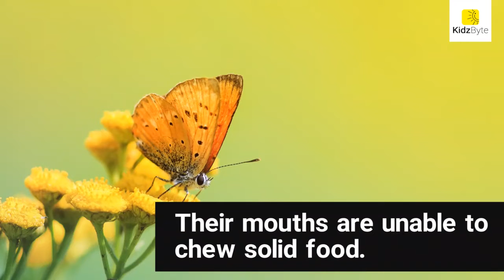Butterflies - Fun Facts!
Butterflies are important members of our ecosystem. They play the role of pollinators as well as indicators of climate change. Therefore, the more butterflies we find in our surroundings, the better it is for the environment. Delhi is leading the way towards a greener planet by building “butterfly corridors” in one hundred spots around the city by September 2019.

In the last few years, the Bombay Natural History Society (BNHS) has worked to create 17 spots around the capital. In the first survey taken in 2017, it was found that a total of 69 species were thriving in these corridors, including rare ones like psych, chocolate pansy and red flash. In 2018, the survey showed that the number of butterfly species increased to 75 species! It was also found that the diversity rate was higher in areas that have native vegetation.